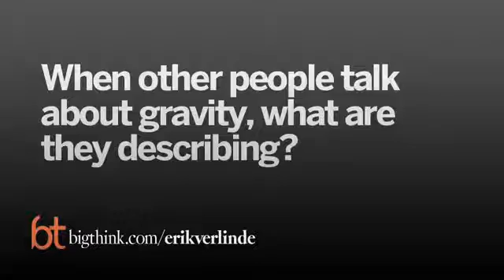Emergent gravity by Erik Verlinde.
Theory of gravity by Erik Verlinde.